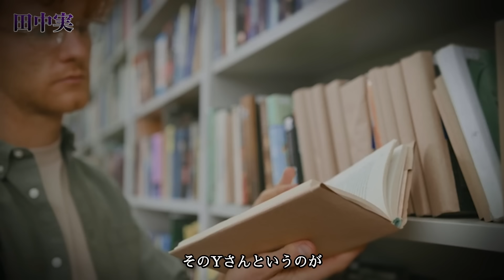突然亡くなってしまい国民が涙した芸能人９選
昭和の時代に活躍した芸能人・有名人達...

今回は、突然亡くなってしまい国民が涙した芸能人を紹介します。